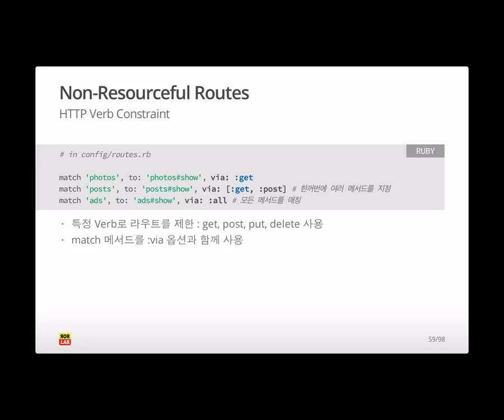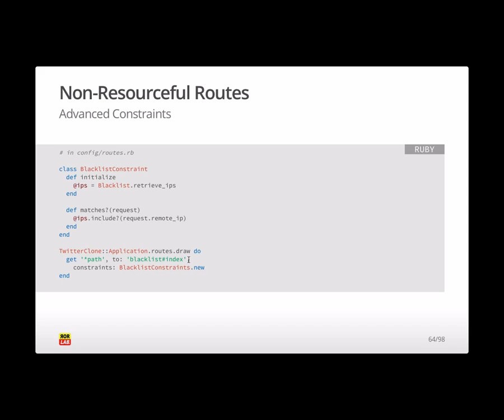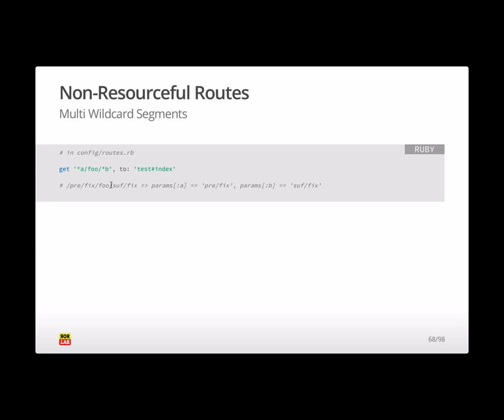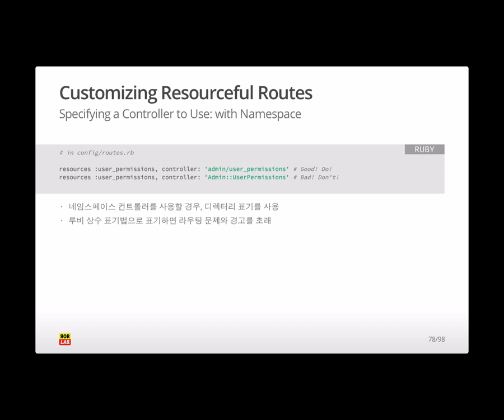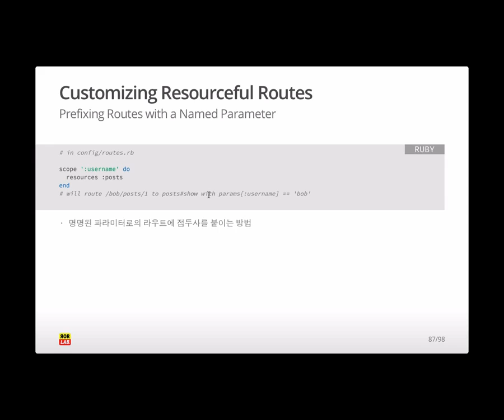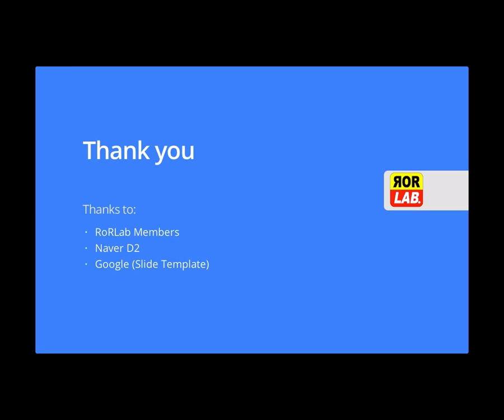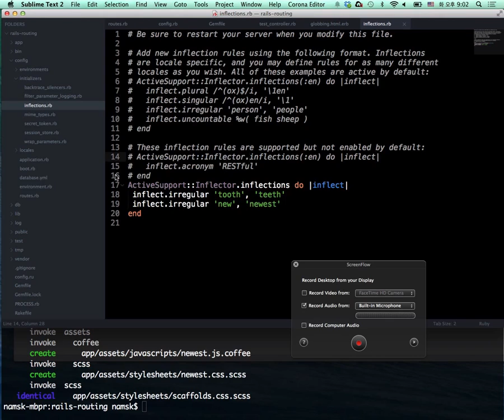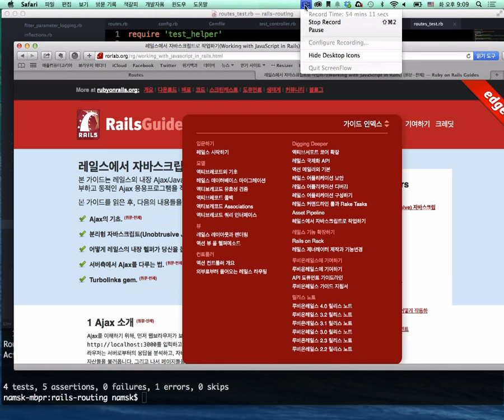ROR Lab 69-1: 외부로부터 들어오는 레일스 라우팅(3)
남승균
외부로부터 들어오는 레일스 라우팅 3번째 시간
비-리소스풀 라우트(match, constraints)
HTTP 메서드 제약
패턴매칭(Globbing) 라우트와 와일드카드 세그먼트
유니코드 캐릭터 라우트
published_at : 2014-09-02